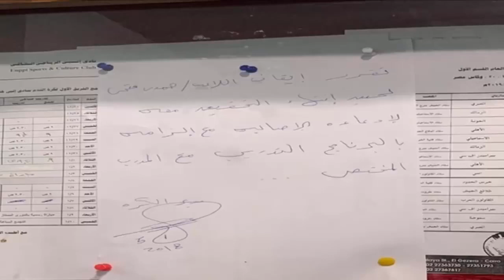بالعافية..يا انبى . حمدى فتحى فى الاهلى قصته الكامله الاهلى أوالاعتزال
◄طبعا متنساش يا غالي تشترك في القناه علشان تتفرج علي كل جديد اول باول